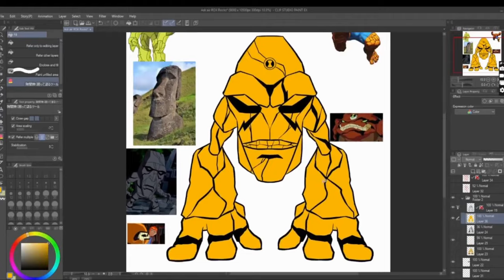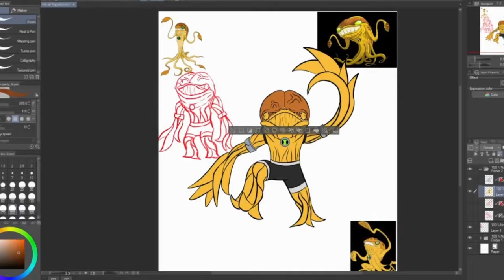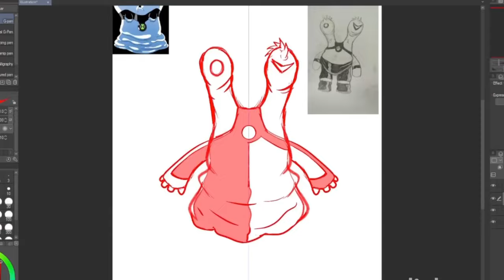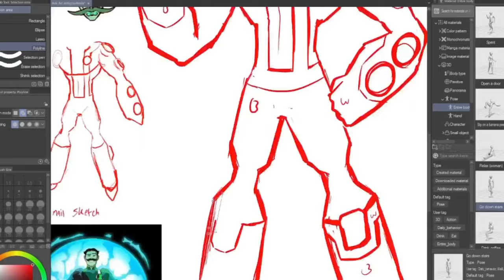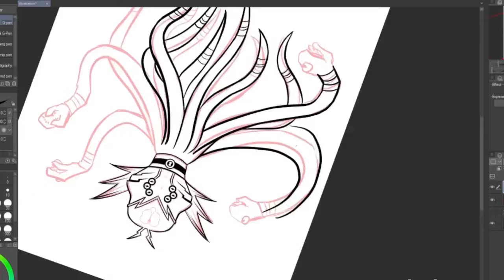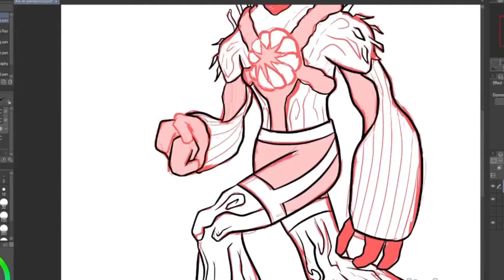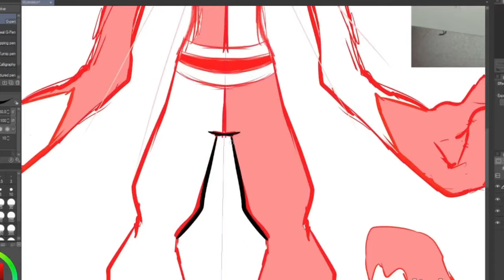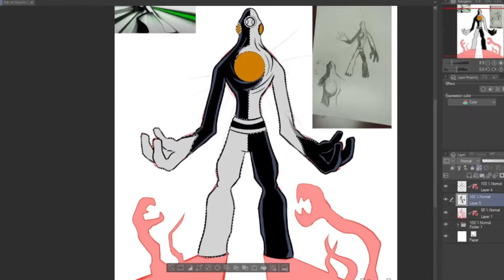REJECT Ben 10 Aliens You've NEVER SEEN | Explained & Redesigned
Let's take a look at the UNSEEN Ben 10 aliens that we never got in the real show! These non-canon aliens come from various places, and not many people know about them as a result. I'm gonna try and explain each one's powers and potential, and along with my friend Snake's artistic ability, REDESIGN them into a beautiful brand new design!

Vilgax Attacks OST - Darkstar Boss
Galactic Racing OST - Seawater Switchback
Cosmic Destruction OST - Ultimate Combat 1
TIMESTAMPS:
0:00 - Introduction
0:53 - Rocks
1:40 - Squidstrictor
2:33 - Portaler
3:16 - Bob the Blob
4:05 - Antigravitesla
5:06 - Ventrilosquid
5:43 - Plantapocalypse
6:44 - Invincible
7:30 - Shadowman
8:08 - Stretcheleo
8:42 - Conclusion + Credits